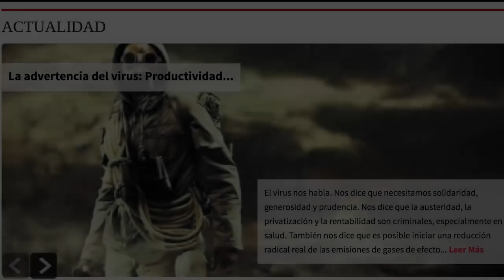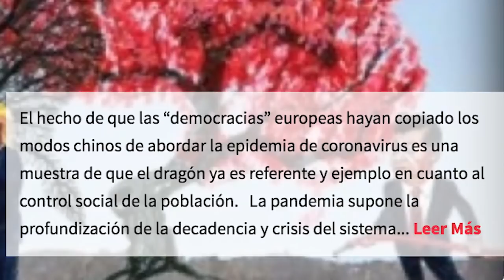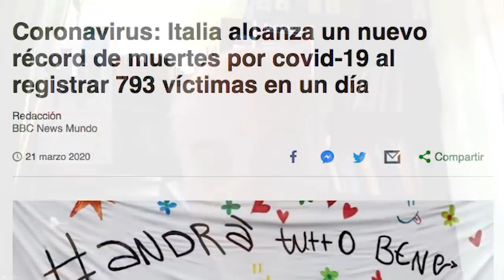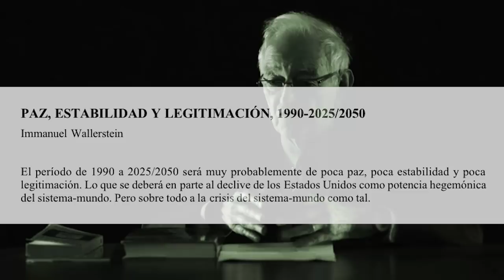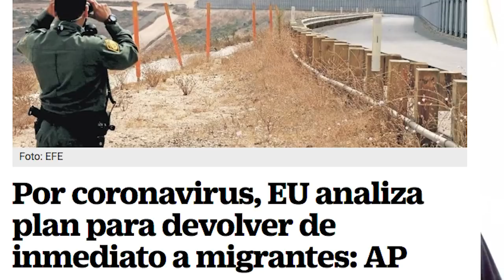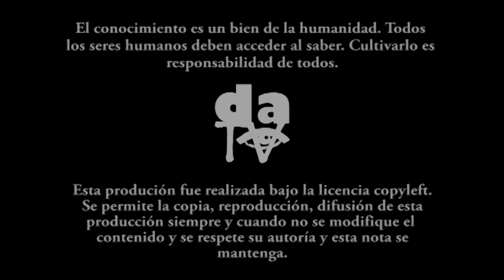Una mirada global a la pandemia, Raúl Zibechi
La crisis del Covid-19 llega en un momento de transición hegemónica y la acelera. Los coletazos que esto produce evidencian el debilitamiento de algunos Estados, antes poderosos, y la decisión de todos de virar hacia el control militarizado. Estamos es un campo de concentración y no podemos quedarnos quietos, nos toca actuar cada vez más en colectivo y sobre los territorios.